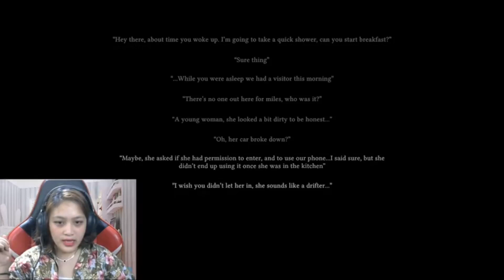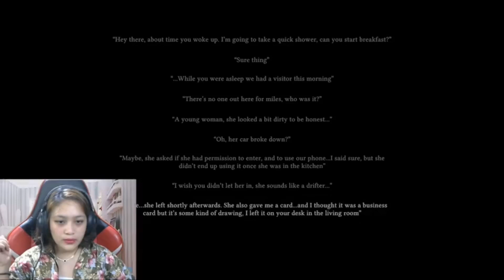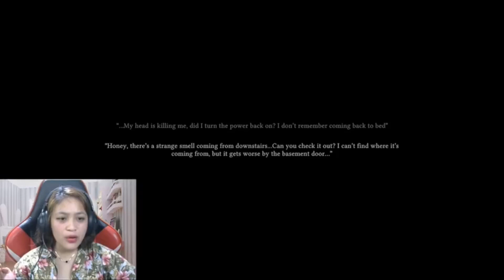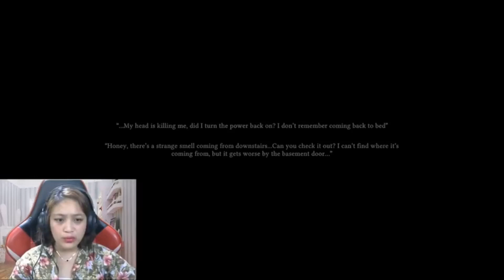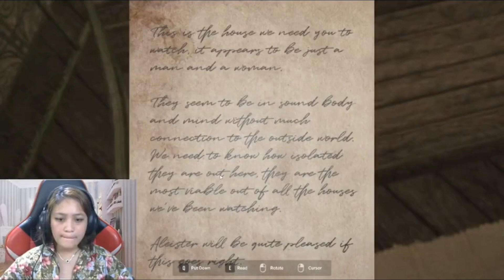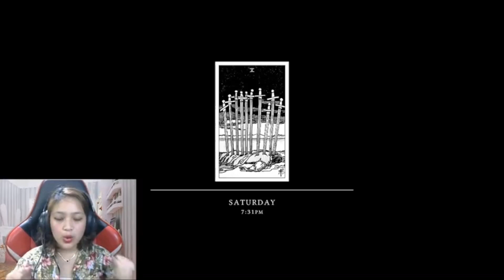Tamu Babi Tak Diundang ( The Swine Indonesia Gameplay )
HEYYOOO BESTIEHHH❤️
Ini beberapa cuplikan vidio” buat kalian yg belum sempet nonton waktu aku streaming .

Thank u for watchinggg ❤️

Nama game : the swine